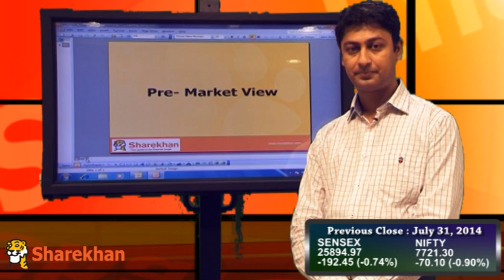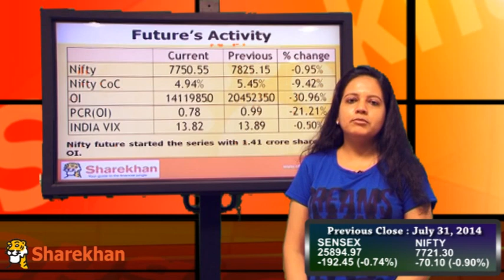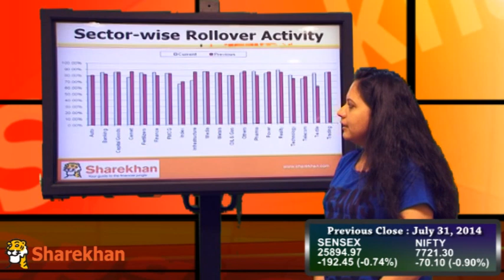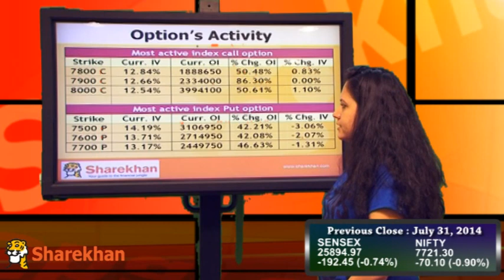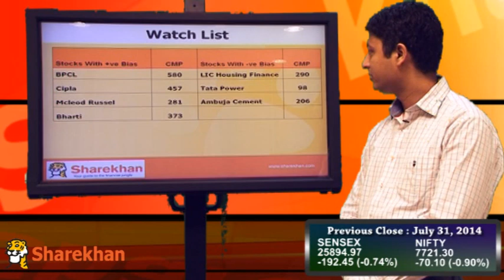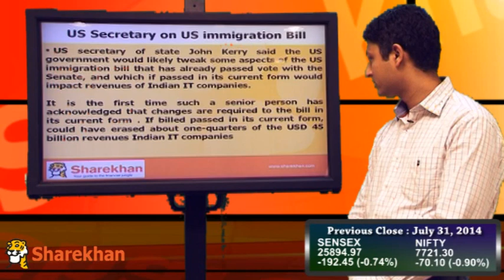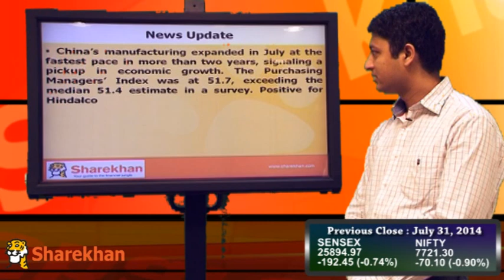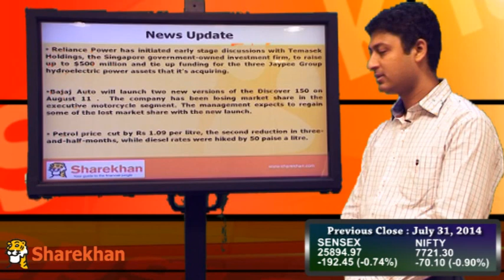Pre-Market View - August 1, 2014